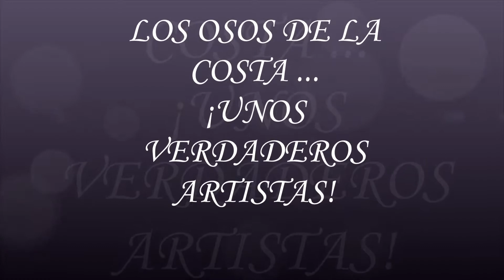LOS OSOS para internet